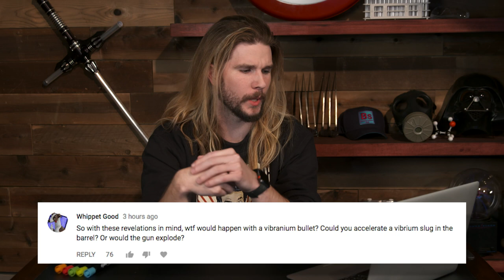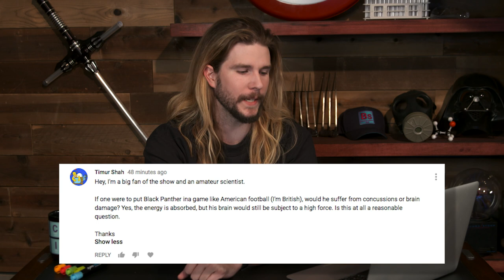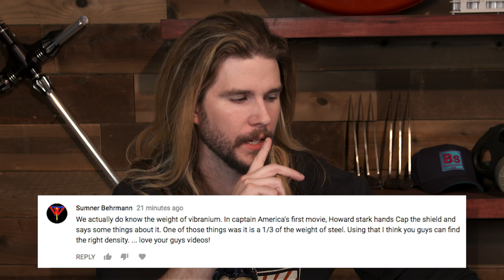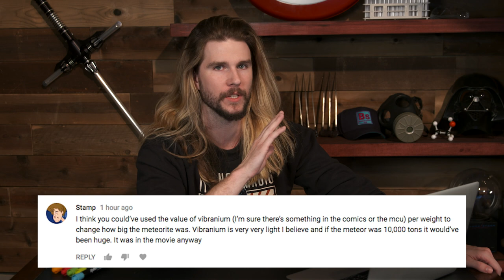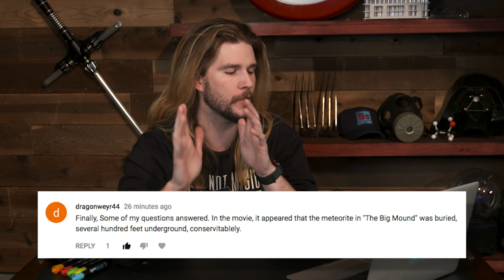Could Vibranium Change Football? | Because Science Footnotes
Vibranium was a game changer for Wakanda, but would it also be one for football? Kyle explores this and responds to your comments!